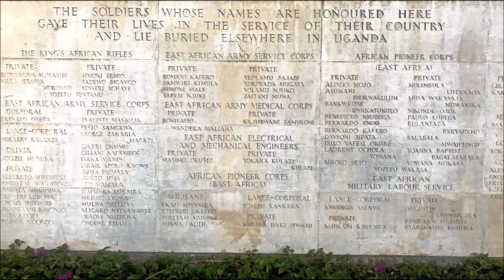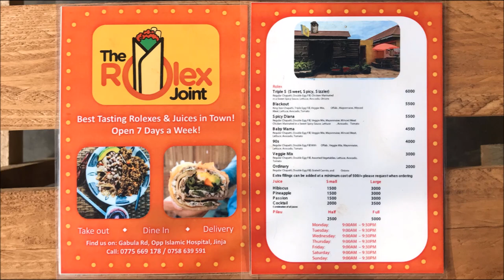Uganda Jinja - things to do, tips and impressions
Jinja is a really unique place in Uganda. Relax at the banks of river Nile, explore history and culture, do nature trips, sight seeing or shop in Main Street or the Central Market. Jinja has to offer a lot:
0:00 Jinja Central Market
0:44 Jinja Main Street
0:59 rent a bike with FABIO
1:04 War Cementary
1:20 Swaminarayan Hindu Temple
1:45 S.D.M. Hindu Temple
2:09 Slaughterhouse
2:22 The Rolex Point - best rolex in town
2:41 The Bourbon - bar and restaurant on banks of Nile
3:06 Masese Walukuba, A One Beach
3:33 Source of the Nile
3:53 former Bujagali Falls
4:23 Boat trip on the Nile
4:37 All Terrain Adventures
4:56 White water rafting on the Nile